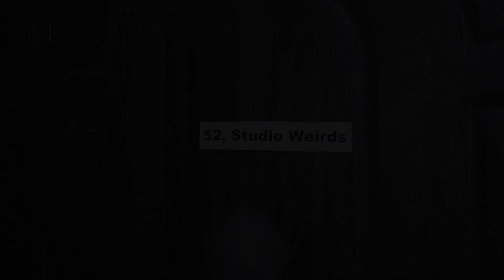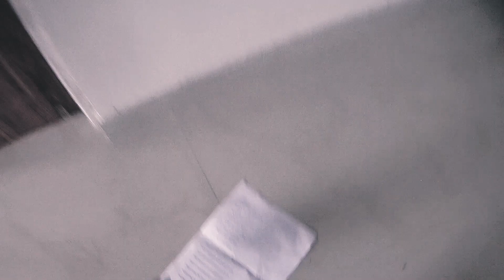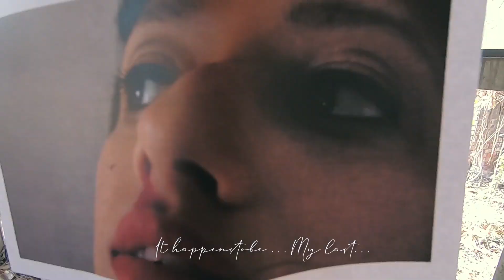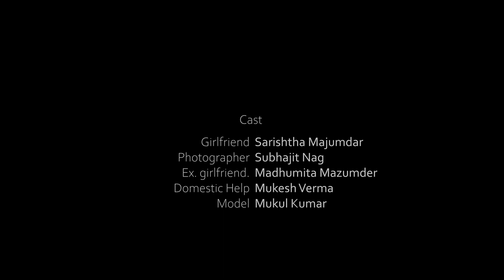What men want? Award Winning Short Film - The Final Exhibition by Subhajit Nag [NEW Release] [2021]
The film begins on a sombre note, suggesting the grimness that would come to constitute the entirety of the narrative. Through a first person recounting of events, the viewer is introduced to the protagonist's struggle to attain artistic satisfaction in his photography. The question intrinsic to the film remains that when he finally manages to organise such an exhibition, would it also be his last?

As the plot moves towards its conclusion, violence and the adverse consequences of an overburdened mind define the progression of events. A couple, once happily in love, is now marked by conflict and despair. When there is little to no possibility of finding success, happiness or hope in his art or personal life, what adverse step would the protagonist take?

That's Your Dialogue presents The Final Exhibition
Live action narrative style.
Experimental Short Film

Written, directed and produced by Subhajit Nag
Sound design & production, narrator's voice, edit and color correction by Amrit Mukherjee; Shnuopoka
Cinematography and edit by Mukesh Verma

Cast
Feat. Sarishtha Majumdar
Photographer Subhajit Nag
Ex. Madhumita Mazumder
Footman Mukesh Verma
Model Mukul Kumar

Manager & Make Up by Manisha Mehrotra
Script Assist Pritesh Kumar
Edit Assist Sanchayan Samaddar & Arnab Singha
Hammering Man video by Sohomdeep Sinha Roy
( film Post production completed during lockdown )